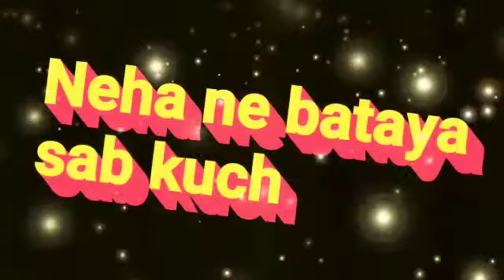Bhagya Lakshmi || नेहा को पता चला ऋषि और मालिसका का रिश्ता😱😱